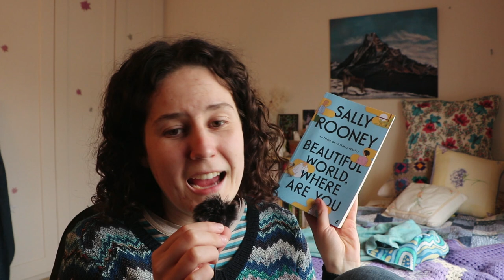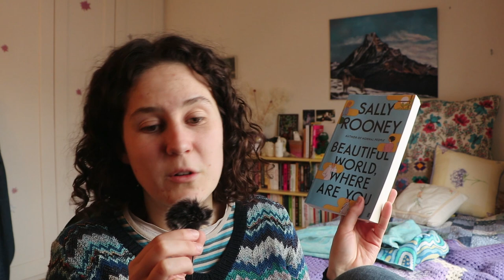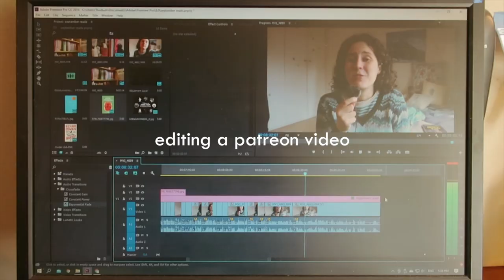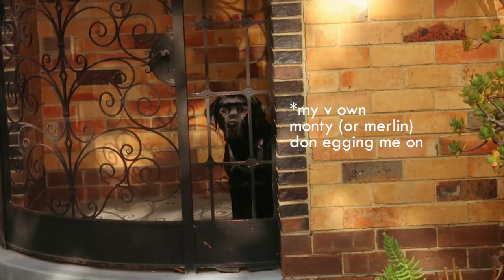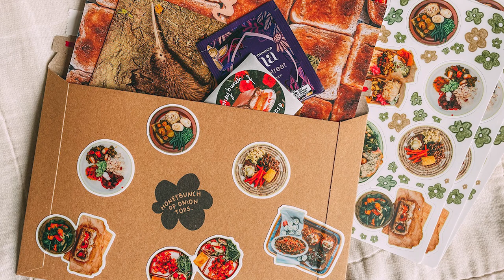VLOG 💙 new sticker sheets, freelance food writing & v proud dog mum!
MUSIC
from 'Artlist'